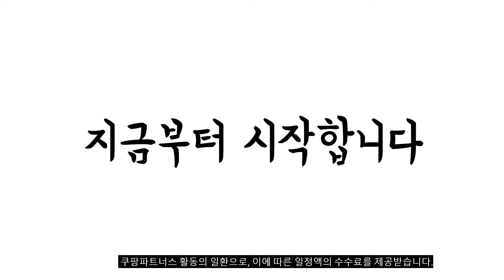광고 이거 강력추천 가성비 최고 마스카라 비교 추천판매순위 top10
❤️❤️❤️광고 이거 강력추천 가성비 최고 마스카라 비교❤️❤️❤️
1위. 키스미 히로인 메이크 롱앤컬 마스카라 EX 6 g, 딥블랙, 1개 [8,910원]

2위. 나어릴때 엣지홀릭 브러쉬 아이라이너-매혹적인4색, 라이트브라운 [8,540원]

3위. 에뛰드하우스 래쉬펌 컬 픽스 마스카라 8g, 블랙, 1개 [8,810원]

4위. 메이블린 뉴욕 콜로썰 워터프루프 마스카라 9.2ml, 리얼 블랙, 1개 [8,920원]

5위. 메이블린 뉴욕 콜로썰 워터프루프 마스카라 9.2ml, 리얼 블랙, 2개 [17,340원]

6위. 치카이치코 원픽 스키니카라 마스카라 3g, 1호 픽싱볼륨, 1개 [8,180원]

7위. 키스미 히로인메이크 롱앤컬 마스카라 EX 6g, 딥블랙, 2개 [17,820원]

8위. 롬앤 한올 픽스 마스카라 7g, L01 롱 블랙, 1개 [9,240원]

9위. 안번지는 마스카라 아이뷰티 워셔블 볼륨 마스카라, 1개 [19,800원]

10위. 머지 마이크로 픽싱 롱 래쉬 마스카라 9ml, MM1 블랙, 1개 [12,900원]